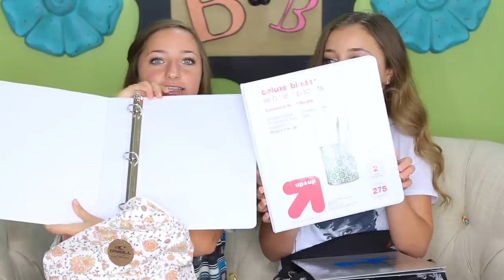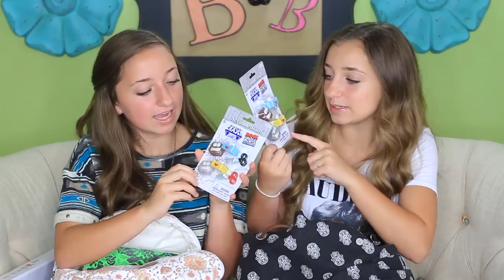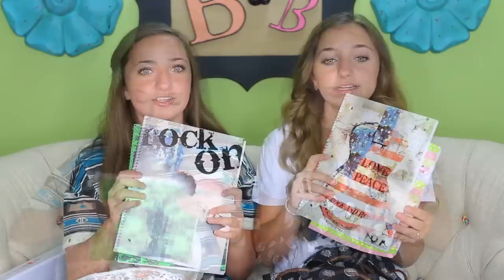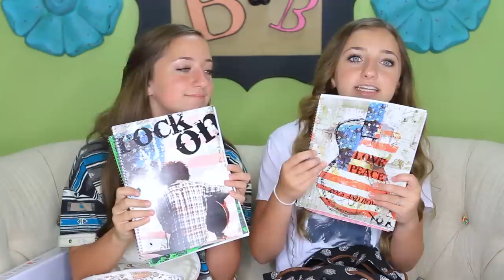What's in Our Backpacks 2014 | Back-to-School Supplies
Visit each link below to earn entries into our Back-to-School Backpack Giveaway!

It is that time of year again, we are getting ready for the 1st day of school {August 25}, where we will officially become Freshmen in high school! We are a little nervous, but very much excited, also!

Today we share with you what's in our backpacks this year, and will be giving away an identical backpack from each of us! Do you want to win one?

Mine is from Aeropostale, and Bailey's is an Oneill backpack from Tilly's. Each bag is filled with essential school supplies, and an awesome pair of Beats headphones!

All you have to do is enter via the two links above, one link for each bag, and earn up to 13 entries into each bag giveaway {only 1 is required, and it's easy peasy}!

The giveaway begins today and ends on Tuesday, Aug 19th at 11:59pm CST. This is open internationally, and you must be age 18 or older to enter. If you are younger than that, a parent must enter. The widget will ask for an email, which is necessary for us email you if you win.  The email is for winner notification purposes only, and will be deleted when the contest is over.

This isn't a sponsored post, and all items were purchased by Bailey and I for the sole purpose of rewarding our fans! Our parents paid half, and we paid the other half. It took a lot of babysitting, dog walking, and house sitting hours to earn these... but you are all worth it!

Thank you all for being with us each week!

😘 -Brooklyn & Bailey

Music: Sweet Sweet Melody {Single}